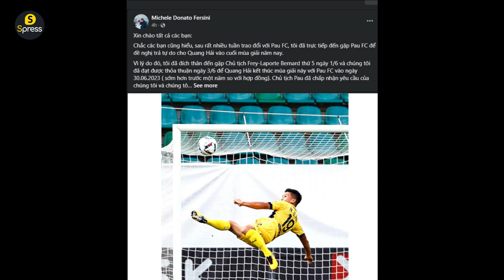Pau FC chia tay Quang Hải trước 1 năm - Spress TV